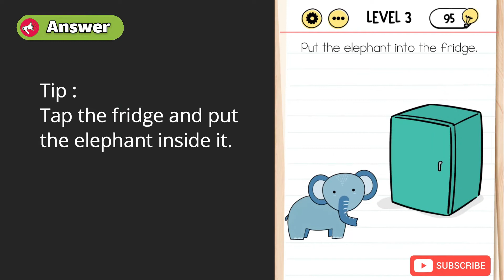Brain Test Level 3 Walkthrough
Brain Test Level 3 Answer and walkthrough, Put the elephant into the fridge.
Brain Test Level 3 Solution : Tap the fridge and put the elephant inside it.